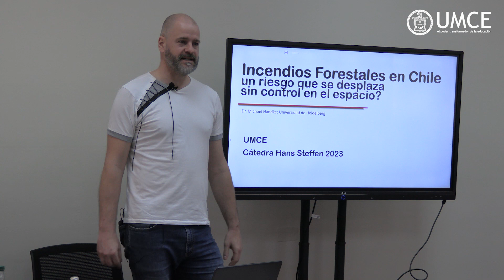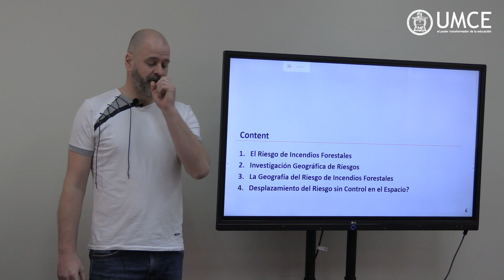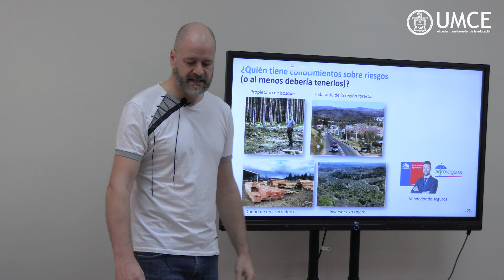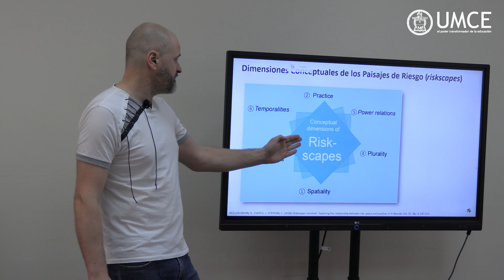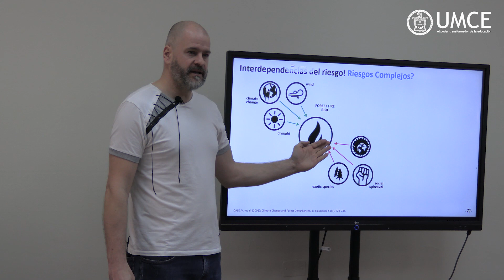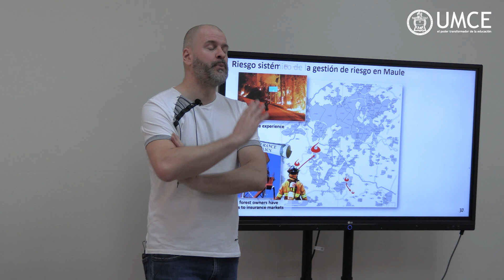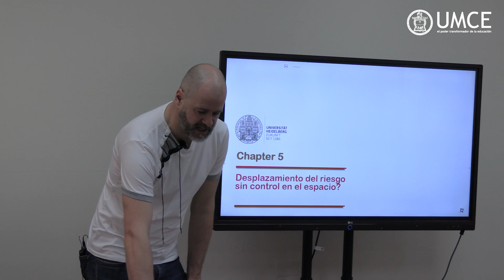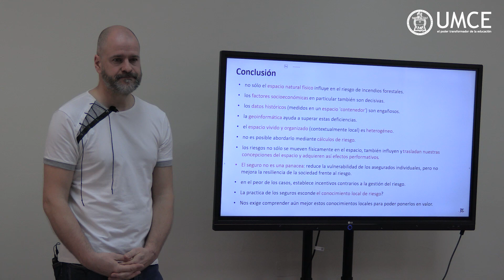Conferencia: Incendios forestales en Chile: ¿un riesgo que se desplaza sin control en el espacio?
CÁTEDRA HANS STEFFEN
Primera Cátedra Geográfica de Chile
Segunda Versión

Dr. Michael Handke
Institut für Geographie
Universität Heidelberg- Alemania